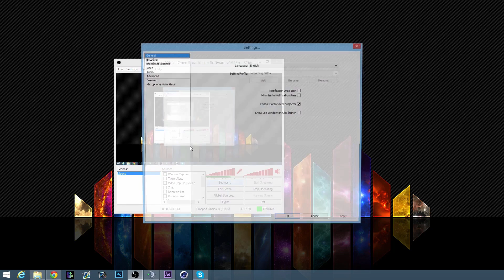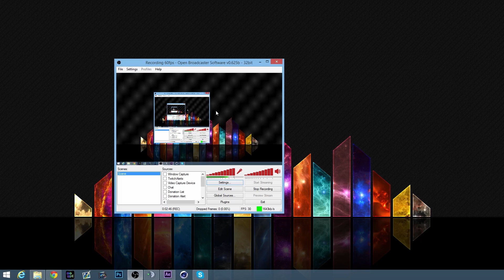Best 1080p 60fps OBS Recording Settings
A look at the best settings to use for OBS when recording in 1080p at 60fps.
NOT for livestreaming